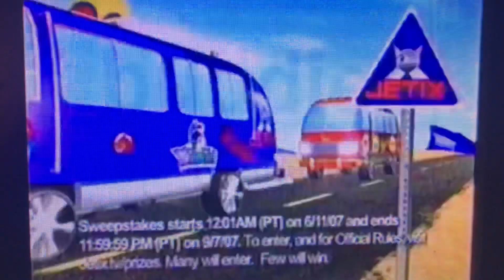Toon Disney Summer 2007 Racing